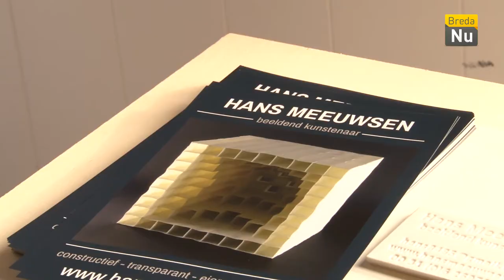Breda in Beeld: Expositie Xpolini Breda